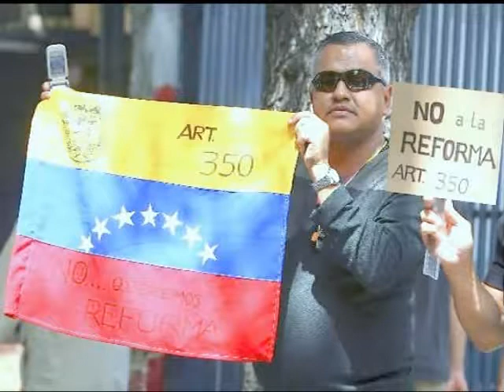POR UNA VENEZUELA LIBRE...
PARA UN BUEN ENTENDIEMIENTO: DIALOGO, NO DESCALIFICAR, RECORDAR QUE EN MI BENDITO PAIS HUBO UNA DICTADURA, QUE LA DEMOCRACIA ES UN VALOR EN ALZA ( AUNQUE NO LO PAREZCA)Y QUE TODO SER HÚMANO TIENE DERECHO A SER LIBRE PENSANTE, SIEMPRE QUE SUS ÍDEAS NO LESEN A SUS VECINOS, HERMANOS, COMPATRIOTAS. ESTE CLIP NO LLEVA IMPLÍCTO NADA MÁS QUE UN DESEO DE PAZ...DE ARMONÍA, DE LIBERTAD. DESDE CANARIAS ¡UN ABRAZO!